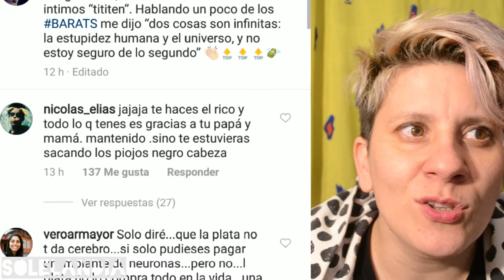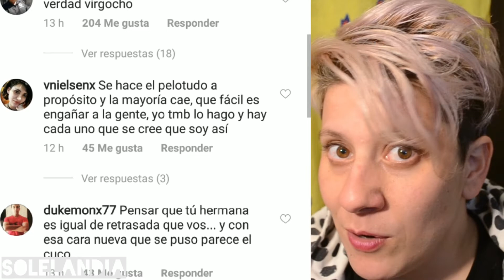**Alexander Caniggia** CIBERBULLYING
Hoy les traemos un video de ciberbullying, o algo parecido, de un personaje de instagram, el video es a modo de risa, no estamos ni molestos ni enojados con alex caniggia, ni tampoco es para agredir, solo es para divertir.